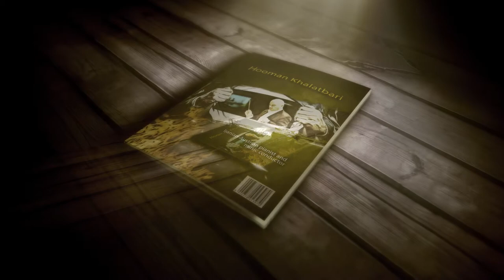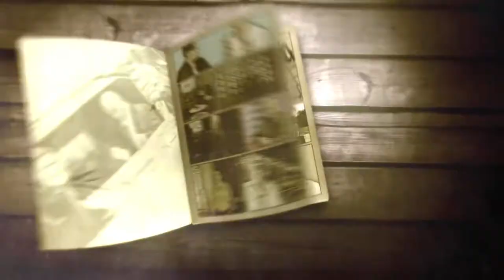Hooman Khalatbari (a few moments of Ode to Joy, Simorq and Googoosh Music Academy)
Hooman Khalatbari (Persian: هومن خلعتبری) is an Iranian-Austrian pianist and music conductor.
Since 2001, he is the founder and artistic director/conductor of the Kirchstetten Castle International Music Festival in northern Austria.
Khalatbari's conducting repertoire spans a wide spectrum of musical traditions, ranging from classical opera and symphonic, to atonal and contemporary music. Conducting the Simorq musical project, the world premiere of Hamid Motebassem with Homayoun Shajarian's vocal, is one of the brightest points in this range.
He is also a mentor and vocal coach in the popular reality show Googoosh Music Academy, which is broadcasting on London- England based satellite channel Manoto1.
Hooman Khalatbari is a member of Opera Graz and Prague Metropolitan Philharmonic Orchestra.